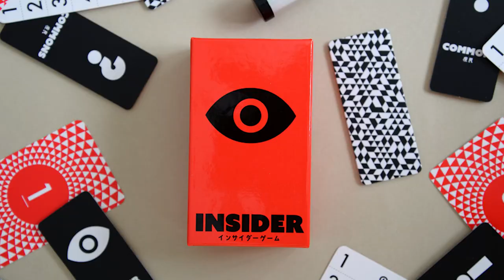【🐽Oink Games】 Insider - English Trailer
You are being controlled.

"Insider“ combines two fun components: finding the answer to a quiz and revealing the Insider. While communicating to others you have to find the right answers to a quiz and also find the "Insider" that is manipulating the discussion. The Insider will do everything to hide their identity while misleading the others.

Players: 4 - 8
Time: 15 min.
Age: 9+

Contents: 42 theme cards / 8 role cards / hourglass (~5 min) / game manual(JP/EN)